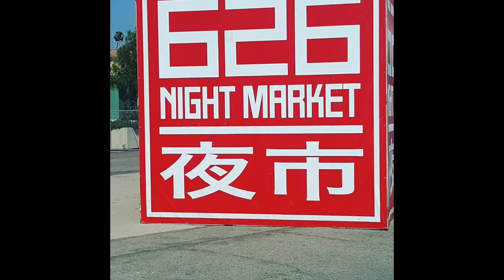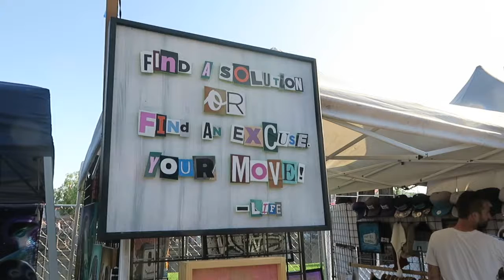626 Night festival 2017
Checking out the shops and food at the Festival!